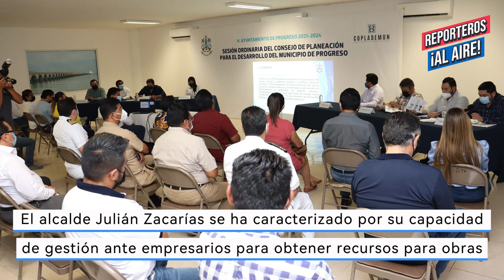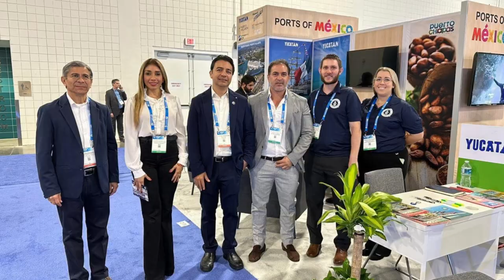ReporterosAlAire /Cap. 05 / Entrevista con Julián Zacarías Curi, alcalde de Progreso, Yucatán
Entrevistamos a Julián Zacarías Curi , alcalde de ProgresoYucatan quien hizo un balance al frente del Ayuntamiento de Progreso a 63 meses de haber tomado las riendas del gobierno municipal de éste municipio, el 1 de septiembre de 2018. El presidente municipal de extracción panista habla de su trabajo de gestión, los retos para la ciudad y sus comisarías, los temas pendientes como el Casino de Progreso, el caso de las Luminarias, así como del impulso que ha dado a la seguridad, el turismo, la limpieza de la ciudad y nuestras playas, entre otros aspectos. Mira la entrevista con Oscar Pérez y Gabino Tzec.